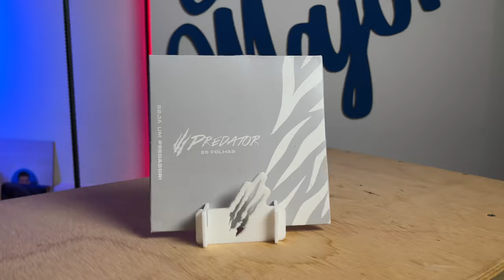SUNSET KISS - ORO - DIGA LÁ MAJOR (+18)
Seja muito bem-vindo ao canal Diga Lá Major! Espero de coração que goste do material que preparamos pra VOCÊ!
Instagram Oro: @orobrasiloficial

Agradecimentos:
- Kanara - @kanaracharcoal
- Econorosh - @econorosh
- Predator - @predatorhookah
- Zeus - @zeuslegendoficial
- Mandala Tabacaria - @mandalahookah_shop